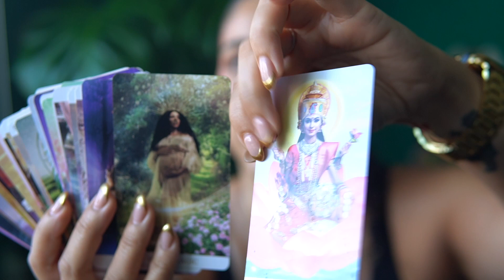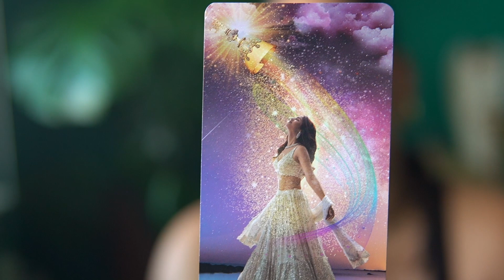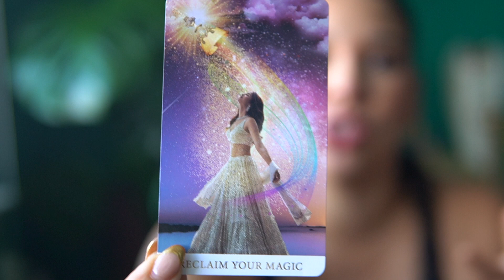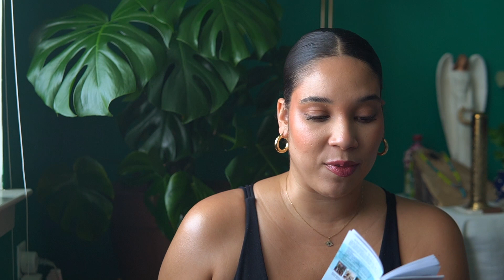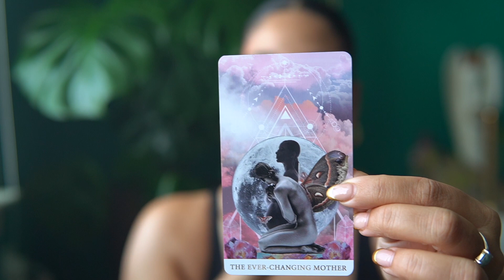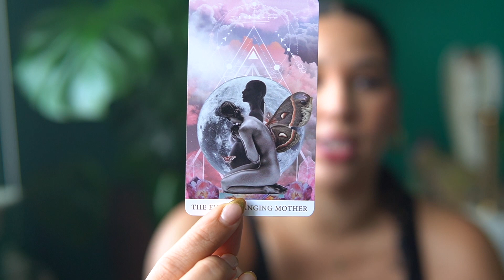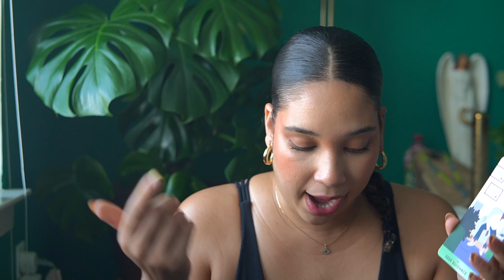Seek Guidance to Level Up On Your Path | Business Energy Reading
In today's video, I'm doing an intuitive business energy reading for the week ahead using the beautiful Spirit Mama Oracle deck. I'll be tuning into the overall energy and pulling three cards to reveal messages and guidance from spirit. I hope this reading provides clarity and new perspectives. Have a beautiful week!

🌟 Thank you for being a part of this incredible journey.